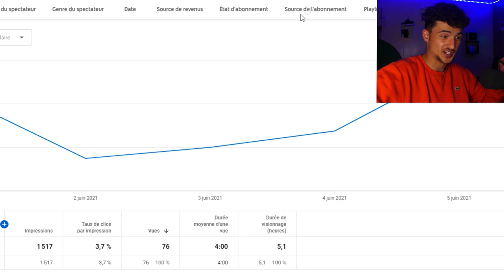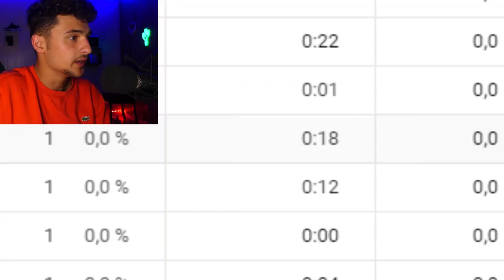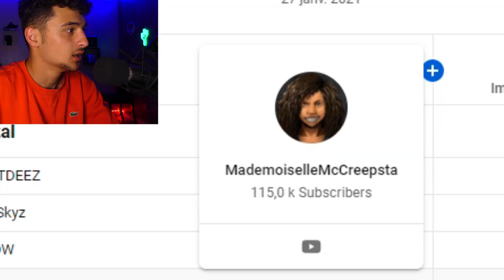SQUEEZIE REGARDE MES THREAD HORREUR !!! (Incroyable genre vraiment)